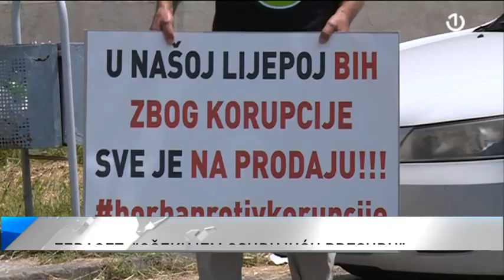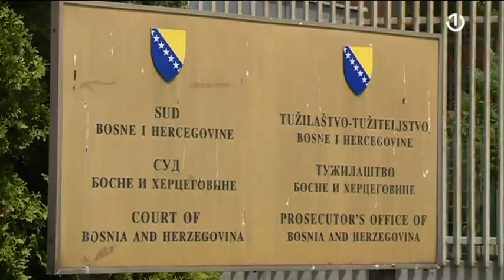Završeno suđenje Zijadu Mutapu i drugim optuženim za prikrivanje ubistva Dženana Memića